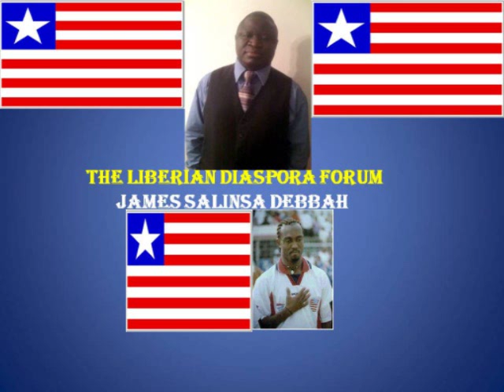LIBERIAN DIASPORA FORUM(LDF) with JAMES SALINSA DEBBAH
LIBERIAN DIASPORA FORUM (LDF) featuring Liberia's most celebrated Star, James Salinsa Debbah